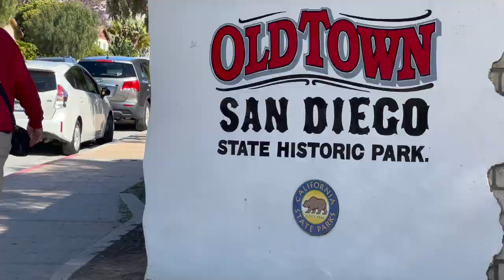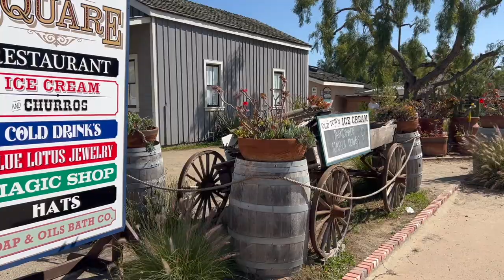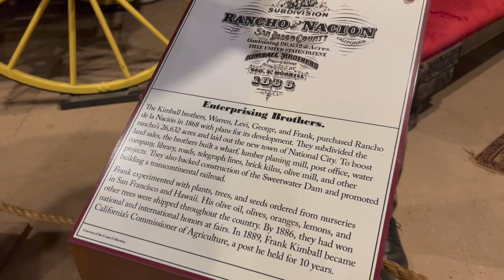🔥 Старый город Сан Диего. История. Часть 1.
🇺🇸 Привет, друзья! С вами 🔥Зажигалочка! Мы входим в исторический город. Это старый город Сан-Диего. Сегодня я вам расскажу, что это такое и когда он образовался.

Знакомьтесь! Это мой муж Мик, и он будет моим помощником в Старом Городе Сан-Диего. Итак, мы с Миком сегодня в Старом Городе. Здесь можно погулять и провести целый день. Мы, возможно, вам именно то место, где возник город Сан-Диего.

Культура развития событий в районе Сан-Диего насчитывает более 10 000 лет. Когда европейцы прибыли в то, что сегодня известно как Старый город Сан-Диего, он уже был домом для народа кумеяй. Кумеяай жил на берегах рек Сан-Диего собрал лет. Кумеяай зелени в утонченном образе жизни охотников и собирателей. Мелкая дичь и желудки были ограничены источниками воды. Однако их знание земли дало дополнительные продукты питания и лекарства.

Первым прибывшим европейским исследователем был Хуан Родригес Кабрильо. Он объявил этот район Испанией, назвав его Сан-Мигель 28 сентября 1542 года. Он сообщил, что они «были добродушными и явными людьми».

Привет Лидия! Привет Мик! Ты видел ранние дома в Сан-Диего? Да! Существующий так близко Мик считает обмануть вас, чтобы дома выглядели как настоящий город. Ха-ха-ха

Старый город Сан-Диего называется первородным поселением, потому что в 1769 году отец Джуниперо Серра вместе с группой испанских солдат стал первым источником европейского поселения в тюрьме. Отец Серра построил первую из 21 страны, которая положила начало развитию строительства для Испании. изначально Миссия была построена рядом с испанским фортом под названием Президио, который находится на холме с видом на реку Сан-Диего и то, что сегодня является Старым городом Сан-Диего.

Мик отец говорит, что в 1769 году Джуниперо Серра создал первую миссию в Сан-Диего. Это Францисканский миссионер. Миссионеры из Испании помогли обучить жителей Индии, чтобы они стали хорошими христианами.

Позади Мика католическая церковь, созданная в традициях испанских миссионеров. Это означает, что первые испанские миссионеры прибыли в Калифорнию и имеют место быть миссии для индейцев. И, возможно, на самом деле это была одна из небольших миссий, которые они имели место. Возможно, они просто построили здание, но по испанским традициям миссий.

В 1821 году Мексика стала независимой от Испании, а в 1822 году новое военное командование вместе с бывшими испанскими солдатами создало общину на базе Президио. Сегодня большая часть этой территории является государственным историческим парком «Старый город».

Испанцы построили конструкции из высушенных на солнце сырцовых кирпичей, и четыре из этих зданий из сырцового кирпича, или адобе, стоят до сих пор.

Мик говорит, что это подлинный Adobe. Посмотрев, видно, что люди наступили на него, и он изношен.

Мик смеется, что это то, что я сказал, что я хочу для него. Надеть на шею. Ха-ха-ха…
Сначала я не понял, что это? Ха-ха-ха…

Я перевожу вас о том, чем общаются эти люди: Ты можешь мне, что построишь как дом минимум за 300 долларов. Ха-ха-ха… Дом за 300 долларов! Ха-ха-ха… это, наверное, тогда много. До того, как он купил его, оно называлось Ранчо де Насьон, в который ходили по территории, ныне именуемые Нэшнл-Сити и Чула-Виста. Ух ты!

Мик приглашает меня пойти в магазин Minor Gem позади него. Искать камень шунгит.

Власть Мексики закончилась в 1846 году подписанием договора Гваделупе-Идальго. В 1850 году Калифорния стала штатом, а Сан-Диего в этот же год стал городом.

В моих следующих видео я покажу и расскажу вам еще очень много интересного про Старый город Сан-Диего.